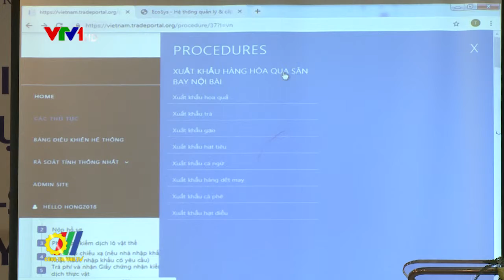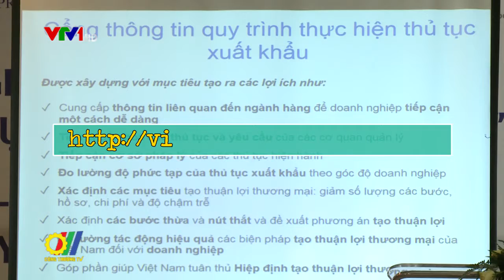Quy trình thực hiện thủ tục xuất khẩu giúp doanh nghiệp rút ngắn thời gian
Theo Tổng cục Hải quan, đến nay cổng thông tin một cửa quốc gia đã có 140 thủ tục hành chính của 12 Bộ, ngành kết nối và đã xử lý hơn 1,7 triệu hồ sơ của 25.800 doanh nghiệp. Tuy nhiên, theo thống kê của một số tổ chức thì đến nay vẫn còn khoảng hơn 50% doanh nghiệp gặp vướng mắc khi tìm hiểu thông tin về thủ tục xuất nhập khẩu…